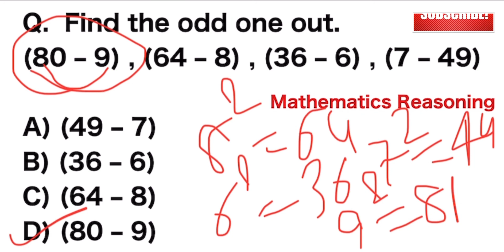Q. Find the odd one out.(80 - 9), (64 - 8) , (36 -6), (7 - 49) | Csat preparation prelims 2023 UPSC